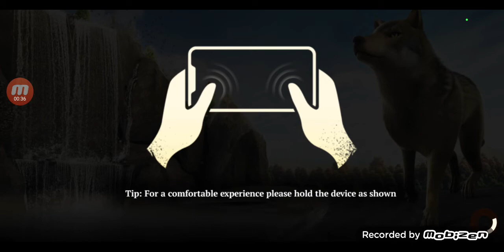the wolf 🐺 SAKVIRGO part.1